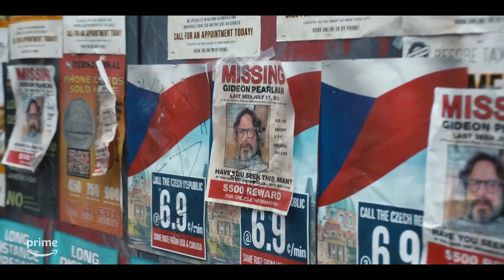The Horror of Dolores Roach Season 1 Trailer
Check out the new The Horror of Dolores Roach Season 1 Trailer starring Justina Machado!

US Air Date: July 7, 2023
Starring: Justina Machado, Alejandro Hernandez, Kita Updike
Network: Prime Video
Synopsis: The Horror of Dolores Roach, based on the hit Spotify podcast series of the same name, is a contemporary Sweeney Todd-inspired urban legend of love, betrayal, weed, cannibalism, and survival of the fittest. Dolores Roach (Justina Machado) is released after an unjust 16-year prison sentence, and she returns to a gentrified Washington Heights. Dolores reunites with an old stoner friend, Luis (Alejandro Hernandez), who lets her live and work as a masseuse in the basement under his empanada shop. When the promise of her newfound stability is quickly threatened, “Magic Hands” Dolores is driven to shocking extremes to survive.